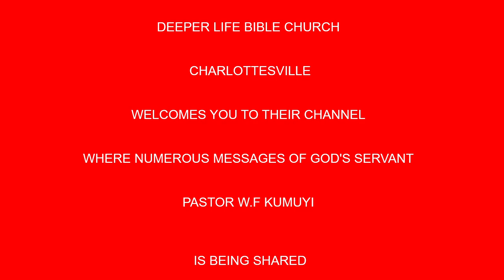Holiness in Christian Leadership BY PAS W F KUMUYI